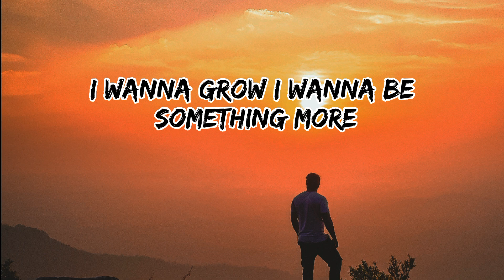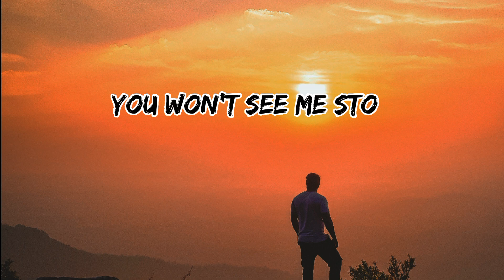NEFFEX_-_Till My Hands Bleed(Lyrics)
Lyrics for:

You won’t see me stop no
You won’t see me quit
I’m gon make it to the top
If it’s the last thing I did
Never catch me man I’m gone
Cuz I’ll be working off the grid
Grinding thru all the pain
I said I’d do it and I did
I’m the type to work until my hands fucking bleed
I’m the type to fight when others fallin to their knees
I’m the type to ask for more pain give it please
Cuz on the other side of pain is everything I fuckin need!

I’ve got a…
Hunger inside of me
A flame ignites entirely
I, work daily quietly
To build a perfect dynasty
A place where my mind is free
From the chains of society
I’ll, take all anxiety
And turn it into finer things oh!
Oh, don’t take it slow
I got these places to go!
I wanna grow
I wanna be something more
A different mode
I’ll hit if I gotta go
Cuz i got something to show, the world it one day will know!